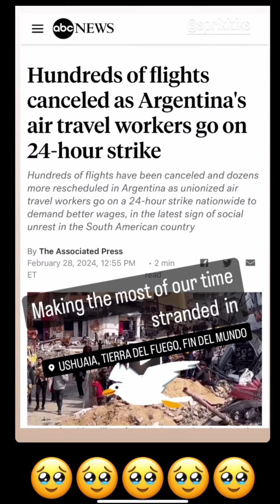Ellen Adarna at Derek Ramsay, stranded pa rin sa Ushuaia at iba pa! Paano na ang SG eras concert? 😳